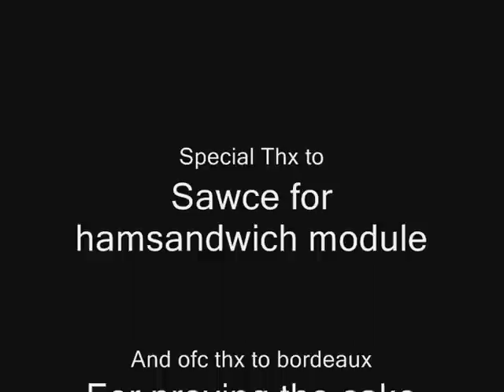Damage Control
A plugin to amxx that allows you to change dmg on all weapons.